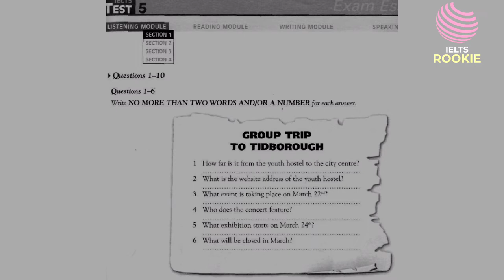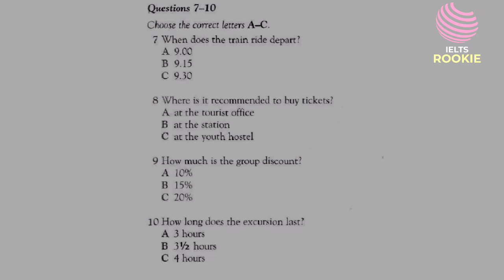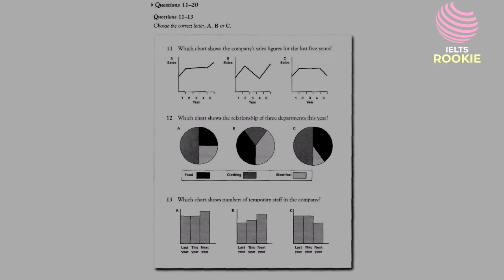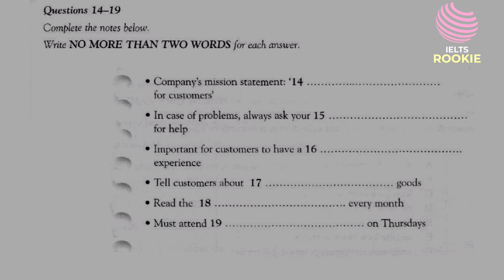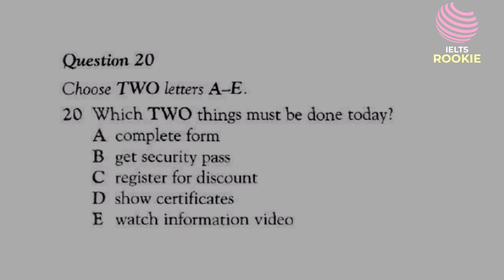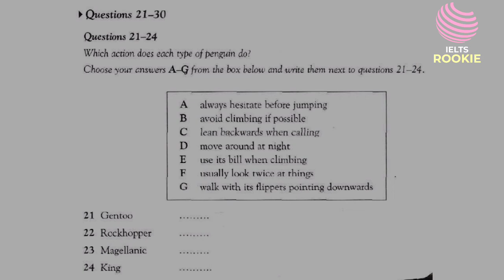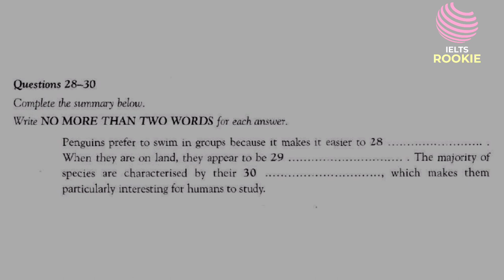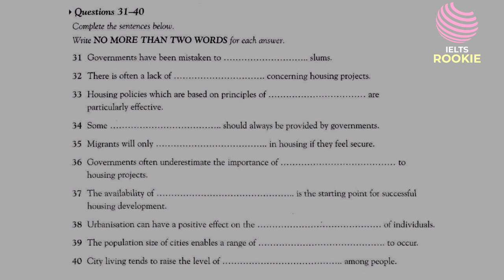Exam essential 1 Test 5 || Group trip to tidborough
Exam essential 1 Listening Test 5

Group trip to tidborough